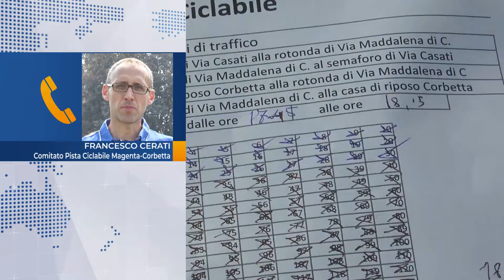Magenta. Collaborazione tra comitato e sindaco per la pista ciclabile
Incontro il comitato e il sindaco Calati costruttivo, per arrivare nel 2021 alla realizzazione della pista ciclabile